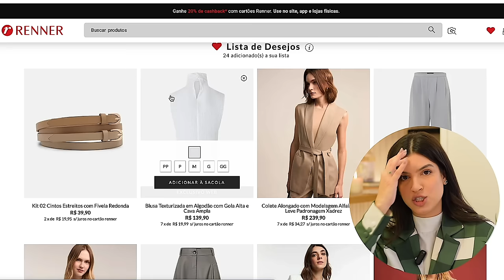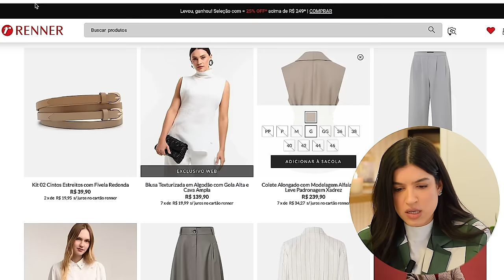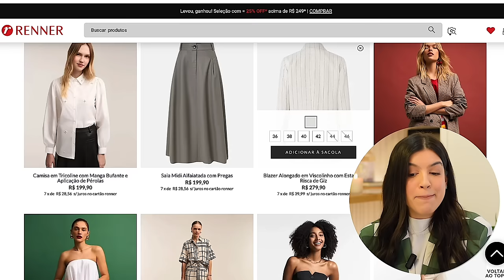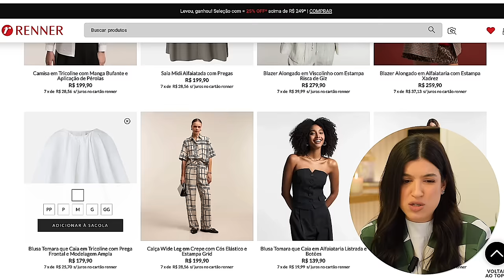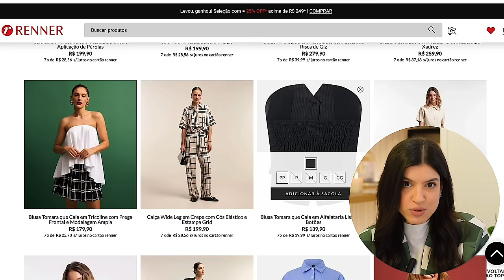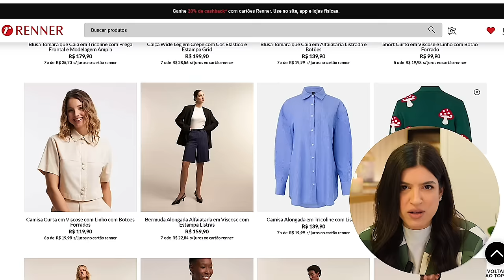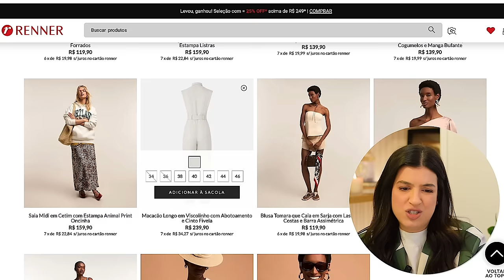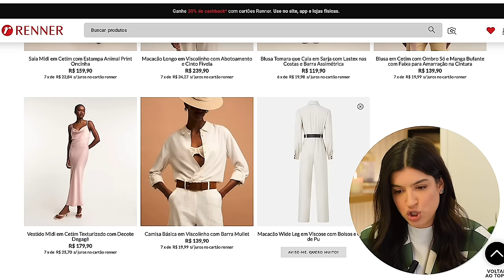COMO SE VESTIR ELEGANTE COM PEÇAS DE DEPARTAMENTO?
Você acha que é impossível se vestir de forma elegante com peças de partamento? Neste vídeo, eu vou te mostrar como criar looks sofisticados usando apenas peças de departamento e fazer escolhas inteligentes nas suas compras! 💎✨

Descubra dicas de styling, combinação de cores e escolha de peças que vão elevar o seu visual. Vou compartilhar truques para encontrar peças que parecem de alta-costura e como dar um toque de luxo ao seu guarda-roupa com roupas de departamento.

Assista até o final para aprender a transformar seu estilo com inteligência e elegância. 🌟👗